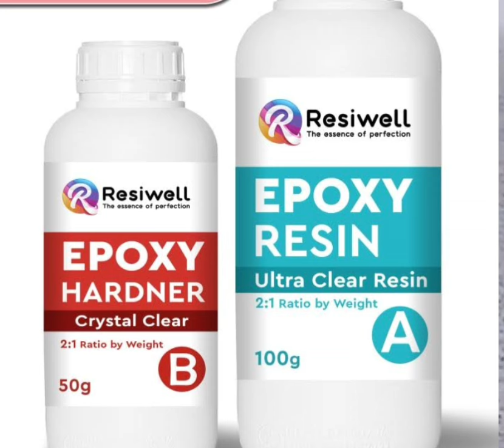500 sqft मे Epoxy करने का खर्च।। Cost of epoxy in 500 sqft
Epoxy Coating - Liquid-Applied & 100% Solids
Utilize our extensive network of applicators that guarantee quick & resilient application

Epoxy Flooring
Epoxy is not actually garage paint or flooring paint, it's a high tech liquid that is combined in two parts to create an extremely durable and long lasting

Browse & Discover Thousands of products. Read Customer Reviews and Find Best Sellers.

Epoxy Flooring Price per sq ft

Epoxy flooring vs tiles cost in India

Epoxy flooring tiles

Epoxy flooring materials

2mm Epoxy Flooring Price

Epoxy Flooring Price in India

Industrial Epoxy flooring cost

Epoxy flooring materials

3D Epoxy flooring cost per square foot

Epoxy Flooring price in Bangalore

Epoxy Flooring cost Kolkata

Epoxy Flooring Paint price
epoxy

What does epoxy flooring cost?

16-May-2023 — Depending on a number of variables, the price of epoxy flooring may range

search for

Asian Paints Epoxy Floor Paint Price

Epoxy Paint 20 Litre Price

Epoxy Paint 1 ltr Price

Epoxy Floor Paint Price in Chennai

Floor Paint price 1 Litre

Epoxy Floor Paint price in

List of Best Epoxy Floor Paint Companies in India
Epoxy Floor Paint ; Epoxy Paints ; Pu Paints ; Synthetic Enamel Paint ; Epoxy Coatings ; Epoxy Flooring

ople also ask

How much epoxy for 600 square feet?

How much epoxy for 100 sq ft floor?

How much epoxy per square foot of floor?

600 वर्ग फुट के लिए कितना एपॉक्सी?

मेटैलिक पर्ल इफ़ेक्ट के लिए हमारा 2-गैलन बेसकोट एपॉक्सी 300 वर्ग फीट तक कवर करेगा, मेटैलिक पर्ल इफ़ेक्ट के लिए हमारा 4-गैलन बेसकोट एपॉक्सी 600 वर्ग फीट तक कवर करेगा, हमारा 3-गैलन मेटैलिक पर्ल इफ़ेक्ट एपॉक्सी - उपकरण शामिल हैं और 3- गैलन मेटैलिक पर्ल इफ़ेक्ट एपॉक्सी

search for

Cost of epoxy flooring 500 sq ft per square foot

Cost of epoxy flooring 500 sq ft per sq ft

Cost of epoxy flooring 500 sq ft in india

Epoxy Flooring cost per square foot India

Best Deals.

मैं कैसे गणना करूं कि मुझे कितना एपॉक्सी चाहिए?

आप फर्श के लिए एपॉक्सी की गणना कैसे करते हैं?

मुझे प्रति वर्ग मीटर कितना एपॉक्सी चाहिए?

प्रति वर्ग मीटर कितना एपॉक्सी है?

Feedback

2mm Epoxy Flooring Price

Epoxy Flooring Price per sq ft Near me

3D Epoxy flooring cost per square foot

Epoxy flooring rate analysis